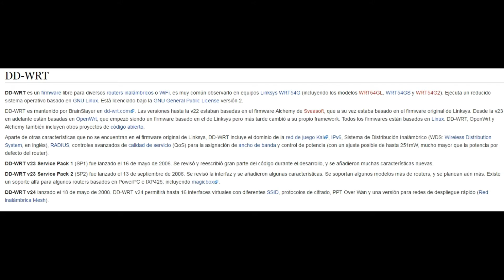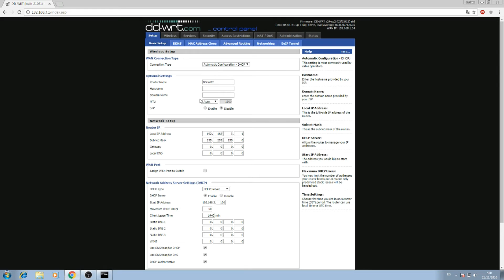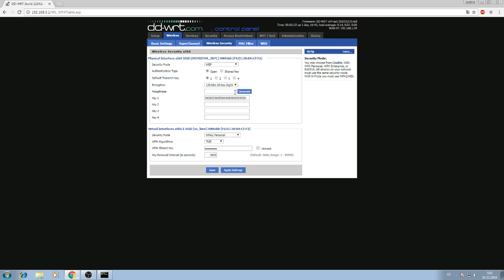TUTORIAL dd-wrt [] Repetidor + red wireless propia 2016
Como conectar tu router con dd-wrt a otro router por wireless y como crear tu propia red wireless.

De esta manera puedes tener internet en tu router con dd-wrt, tanto por cable como por wireless